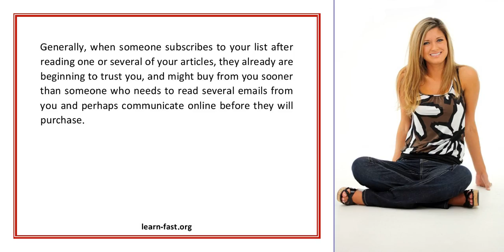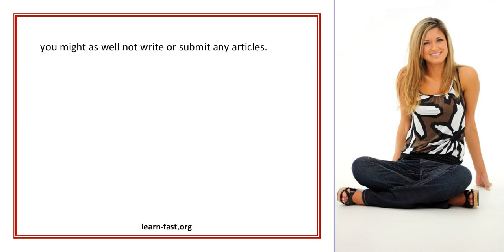Article Marketing Learn How To Use It And Boost Your Sales And Serps